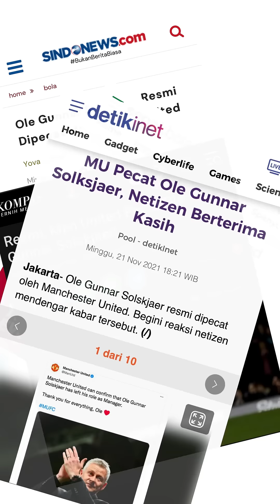Akhirnya MANCHESTER UNITED pecat OLE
FOLLOW KITA UNTUK DUBBING SEPERTI INI:)

❕Creator
- Naufal Muharram